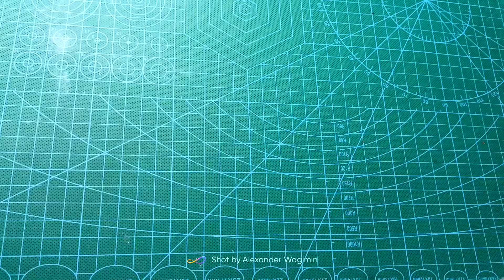Restorasi mifa f7 part 3